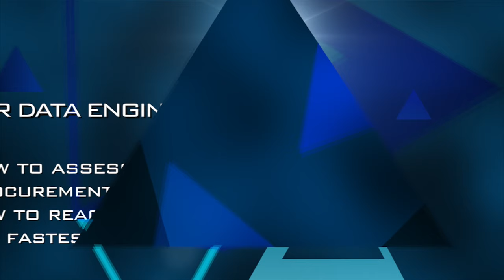PANEL - Better Data Engineering: how to assess data procurement & obtain the best insight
BERYL ELITES KNOWLEDGE CENTER

Better Data Engineering: how to assess alternative data procurement processes, how to reach the best insights the fastest

Panelists: ❖ Michael W. Mayhew - Integrity Research Associates ❖ Philip Brittan – Crux Informatics
❖ Greg Skibisky - Thasos Group ❖ Norman Niemer - UBS

- Michael W. Mayhew
"In order to take advantage of any of the promise of these technologies and these trends there really is a lot of hard work that has to be done upfront to be able to take advantage of the data."

- Philip Brittan
"It is the amount of effort and work that goes into finding and then ingesting and wrangling data sources and operating them is highly overlooked. A lot of firms have gone out and hired teams of data scientists because they want to start doing big data, machine learning, getting value out of data. They spend eighty percent of their time reading file specs from vendor, doing very basic wire up kind of work, checking data, mapping identifiers .. before they can even get to the data science that they were hired to do. And then there is the operational part .. if you have a data feed, that's become an integral part of your research and investment process, that data has to show up every day and it has to be correct it can't be missing .. so there's tremendous operational load on watching these feeds and dealing with issues whether it's a network issue or data messed up issue .."

- Greg Skibisky
"When you are analyzing geolocation data from mobile phones it's probably one of the most noisy difficult to work with error prone data sets that you can really find. Everybody keep changing it, nobody documents the changes."

- Norman Niemer
"Getting data from a vendor that's not machine readable .. but it's not great for us from engineering perspective. Doesn't have any sort of point in time data, too short data .. these are some of key challenges."